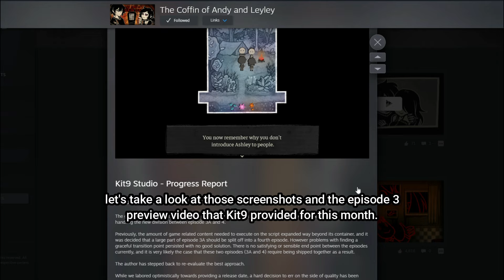Coffin Progress Report #9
Couldn't talk much for this video cuz it's raining big as hell, but err the progress report this month doesn't actually have that much to cover I guess.